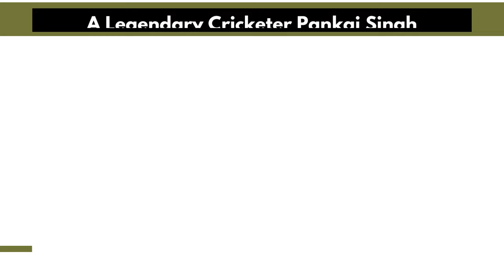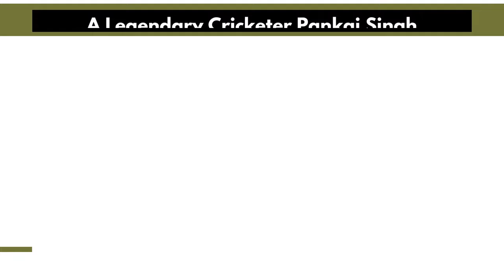Pankaj Singh - India's Legendary Cricketer _Wanderlust India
Web HTTP Access:
Yofan ID
yo.fan/mindjockey57